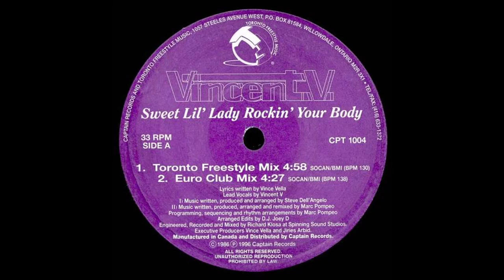Sweet Lil Lady Rockin Your Body (Bass Mix) - Vincent V